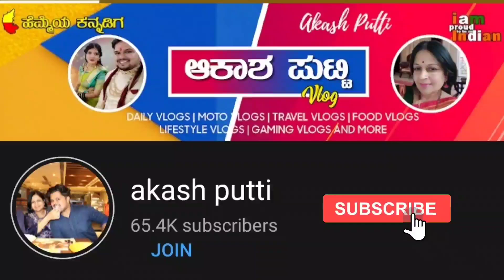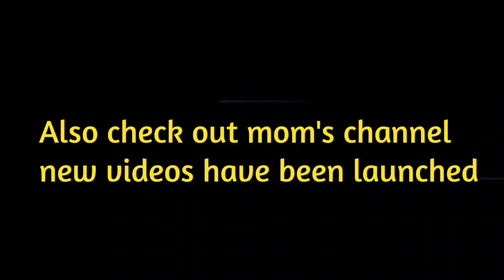ಅತ್ತೆ ಸೊಸೆಗೆ ಇತರ ಕೆಲ್ಸ ಮಾಡೋಕೆ ಆರ್ಡರ್ ಮಾಡಿದ್ರಾ 😱 | kannadavlog 400| Vijayalaxmi Putti | Akash putti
Only for your viewers..

AKASHPUTTI

Can be used for additional discounts on 11/1/22

We have 8 catalogues now and have sent you only Sai Baba products as sample 🙏

✨Fire Flames Collection✨
🌞Bright Baby Collection
👛 Handbag Heaven Collection
🧼 Soap Shop Collection
😌 Calming Candle🕯️ Collection
😎 Kool Kids ⛹️ Collection
🙏 Baba Blessings🌹Collection
Bengaluru Butti 🧺 Collection

ಐಶು ಕಲರ್ color ರಂಗೋಲಿ ಹೇಗೆ ಆಗಿದೆ ನೋಡಿ | kannadavlog 399| Akash Putti | Aishwarya

SUMMARY
Just a good day of our lives :) how was yours :)